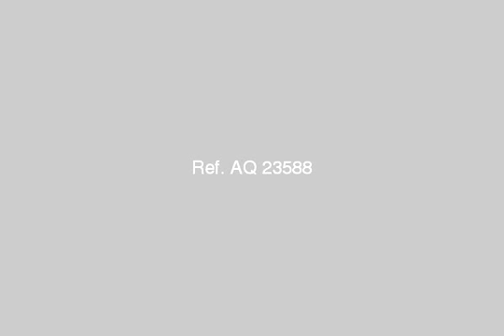house or villa for rent in cairo - mlseg.com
Real estate egypt, giza, 6th of october city villas for rent, divided into 4 bedroomsno,4 bathrooms flooring :hard wood (air conditioning,dish washer,dryer,jacuzzi,master bedroom,private entrance,sauna)  ad number: 5102 - Egypt / Giza 6th Of October City Excellent Location In Alagria | بموقع رائع كمبوند الجريا - 6 أكتوبر  - Egypt Real Estate |    Greater Cairo |    6th Of October |     Villas For Rent